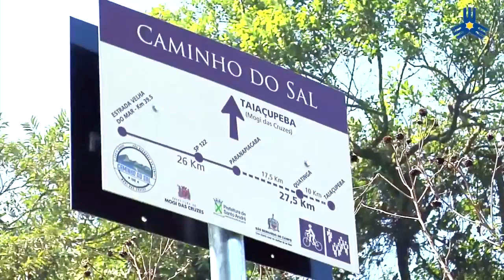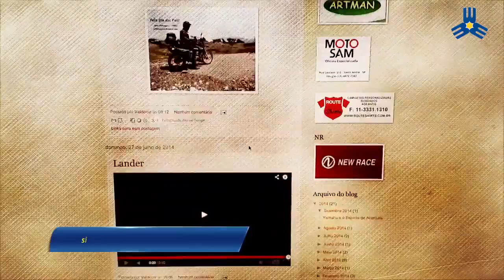Motociclista de Diadema realiza viagens pela América Latina; Veja no Webnot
O Webnotícias (28) desta semana traz uma reportagem sobre a Cidade do Terror, que acontece na Cidade das Crianças, em São Bernardo, que faz uma mistura de diversão e medo. Veja também, matéria sobre os diversos tipos de perfis que frequentam academias no Brasil e sobre a Feira do Estudante, importante evento que auxilia jovens a decidir o seu futuro.